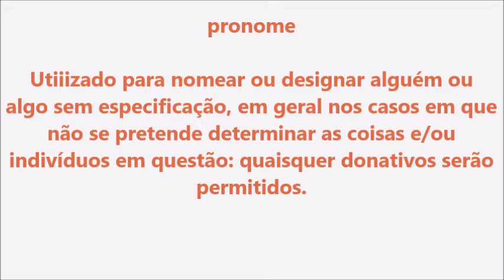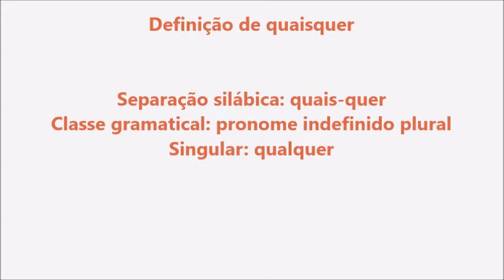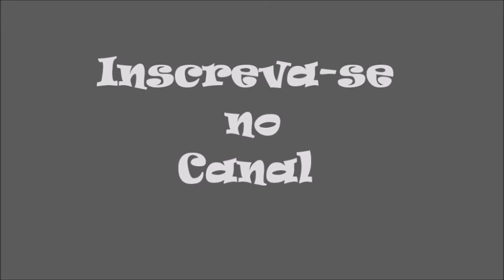Significado da palavra Quaisquer